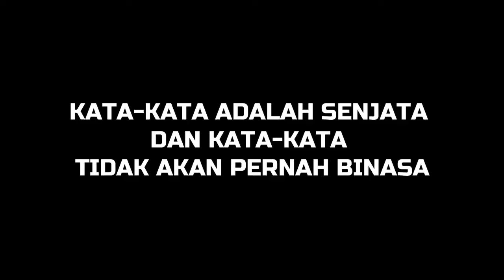Review Buku: Tarian Setan - Saddam Hussein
Tarian Setan ( akhrej Minha ya  Mal’un ) adalah novel ke empat yang ditulis oleh Saddam Hussein. Seorang mantan presiden Irak yang berkuasa selama dua puluh empat tahun yang mati di tiang gantung Amerika. Novel yang juga ditulisnya di tengah persiapan tentara koalisi Amerika yang ingin menggempur Iraq.